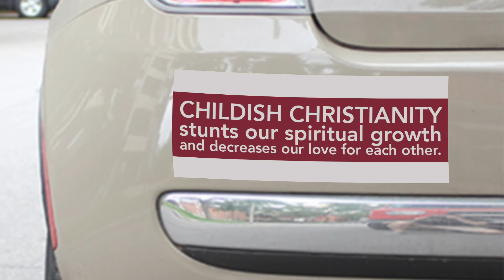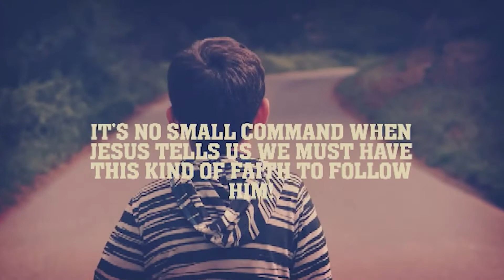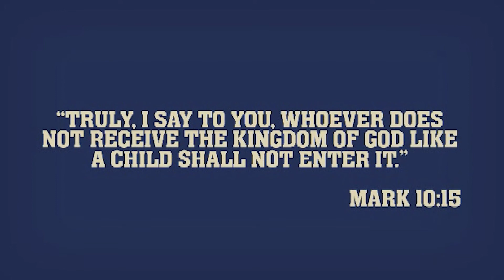August 23rd | CMA Bible Spot